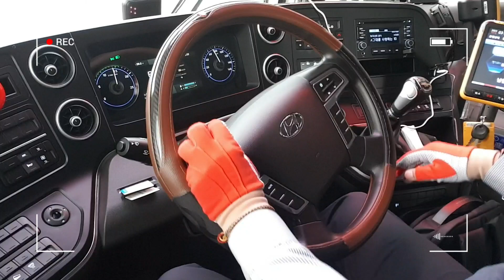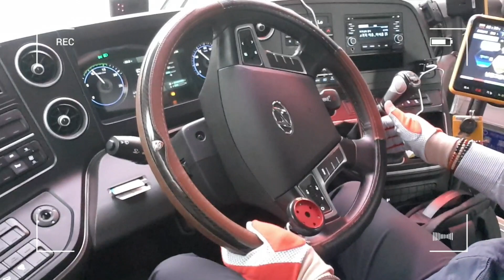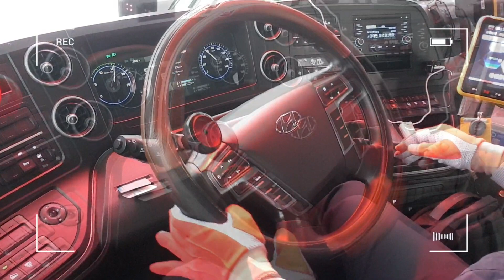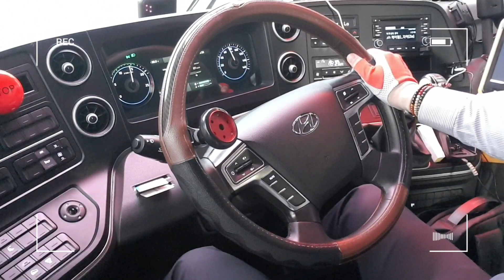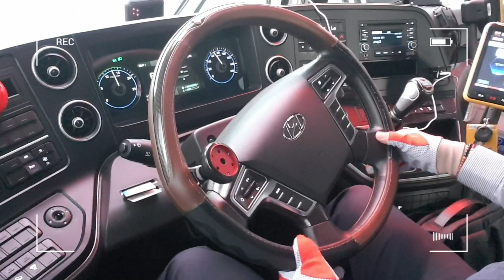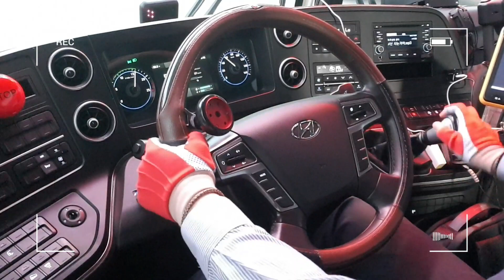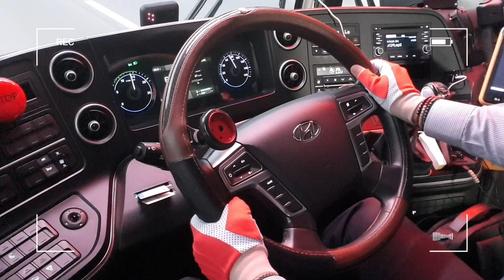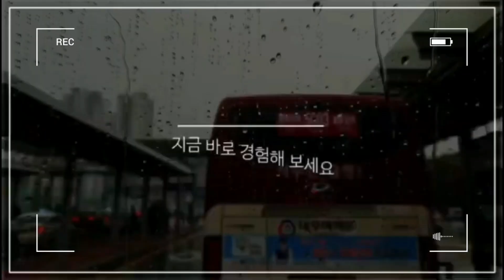시내버스 주행 영상 WORK WITH ME CITY BUS DRIVE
시내버스 리무진 BUS 주행 영상 [ WORK WITH ME ] CITY BUS DRIVE (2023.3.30)

40대울산버스기사

핸들

맴버십가입

인스타그램

오  픈  카 톡

이메일주소

권*웅

ps. 영상에 차 번호 나 본인 나오는 걸 거부 하시는 분은
       메일,오픈 톡 주시면 삭제,모자이크 처리해드리겠습니다.
       그리고 운전 영상과 주행 영상이 부 자연스러운 부분 있으니 양해 바랍니다.